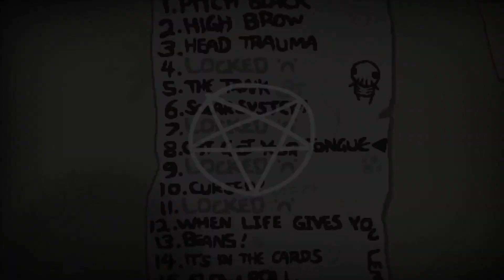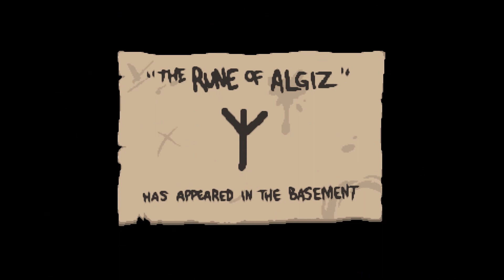Episode 4 ~ Cat Got Your Tongue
I think it would be fun to introduce some of the additional consumables to the game (i.e. runes).  To do this were going to need to beat some of the challenges.  We're going to start with Cat Got Your Tongue.  In this challenge you start as Guppy, but you cannot shoot tears.  You are restricted to just using guppy's hairball to start with.  Although it's much easier to fight with guppy's hairball now that a controller with thumb sticks can be used, we're going to need a little more firepower to beat Mom (cue lil' brimstone).